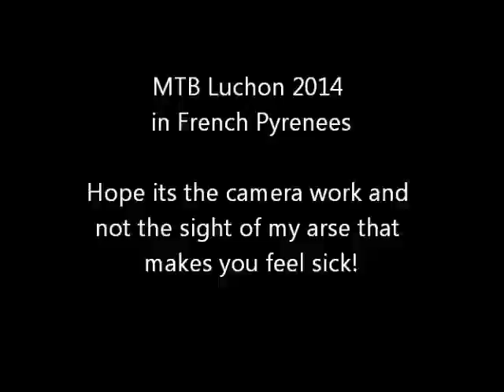Luchon Pyrenees 2014 short